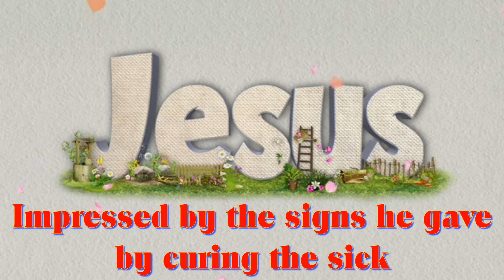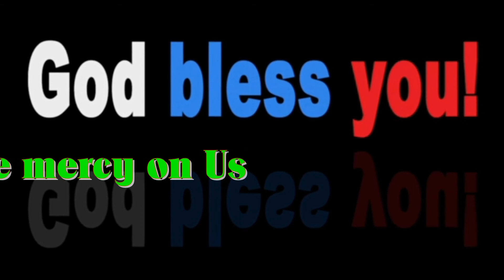Seventeenth Sunday in Ordinary Time 25 July 2021